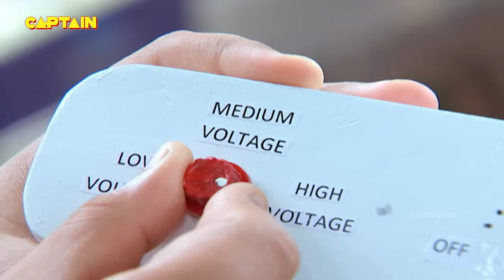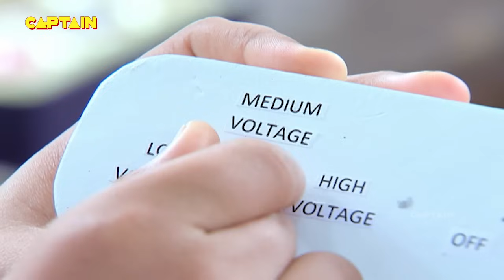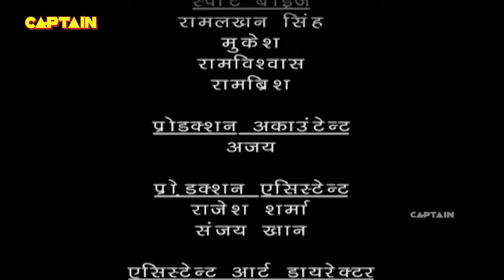बालवीर की ताक़त देख हैरान हुई महा भस्म परी | Baalveer | Episode 515 | Full Episode